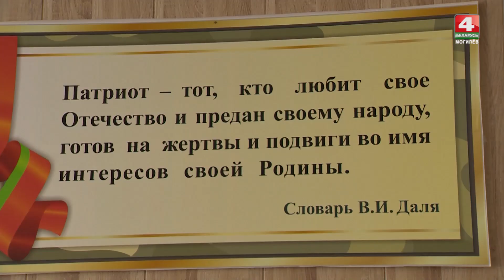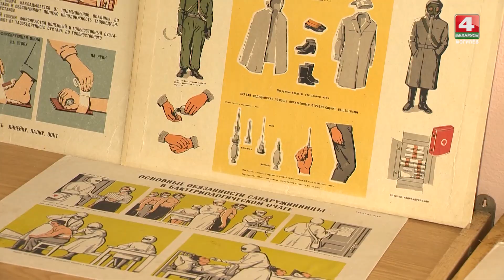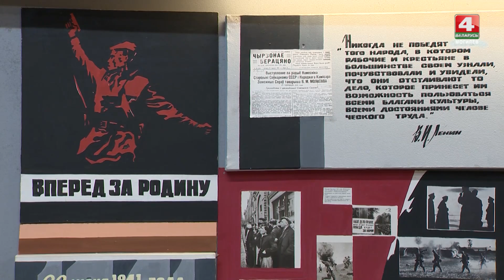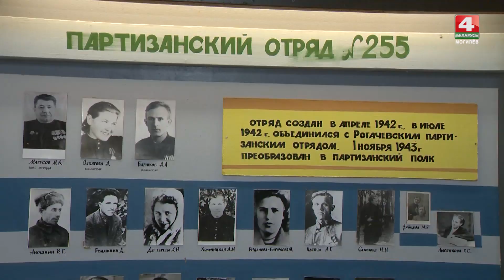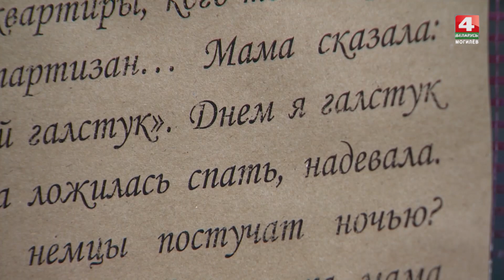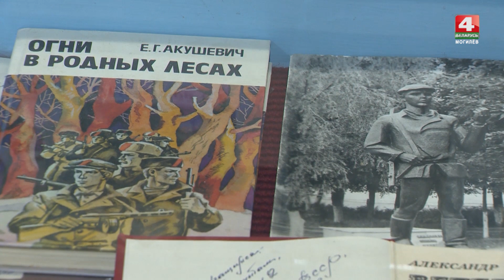Народный обряд «Піліпаўскія запусты» // Военно-патриотический клуб «Юнпатриот» // Деревенька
01:00 Сытая зимовка — залог большого молока!
05:07 Молодежь помогает в уборке снега придомовых территорий пожилым и людям с ограниченными возможностями.
07:46 Военно-патриотический клуб «Юнпатриот» в Кличевской средней школе №2.
14:54 Пилиповский пост.